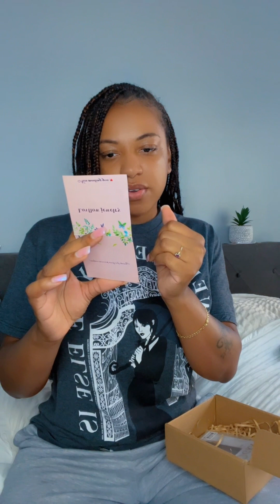PR Unboxing Haul SKINCARE BEAUTY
🎁 Unboxing the Latest PR Packages! 📦 | Surprise Gifts from Top Brands 🛍️

Welcome back to the channel! Today, I’m super excited to share with you an exclusive unboxing of some amazing PR packages I’ve received. From beauty to lifestyle, these brands have sent over their newest and hottest products, and I can’t wait to show you everything inside! 😍

In this video, you’ll see:

✨ A deep dive into the latest skincare, makeup, and fashion items.
🖤 Honest first impressions and reviews.
🌟 Sneak peeks into brand-new releases and limited editions.

Whether you’re a beauty enthusiast, fashion lover, or just curious about what’s trending, this unboxing has something for everyone. Hit play to discover the treasures inside these packages with me!

💬 What are your thoughts on these products? Your feedback means the world to me. 🌍